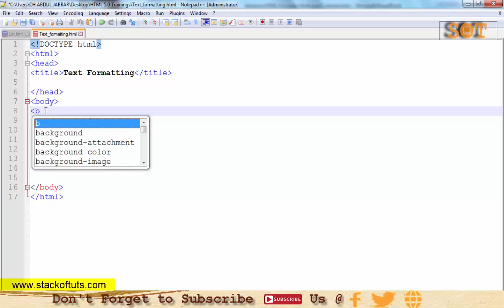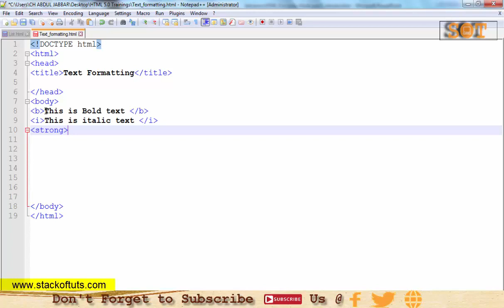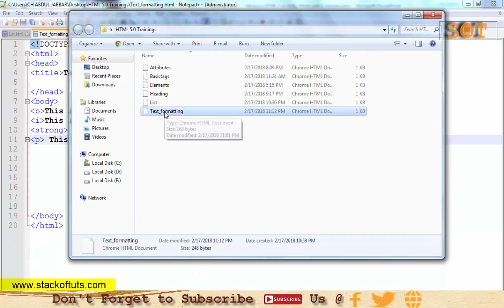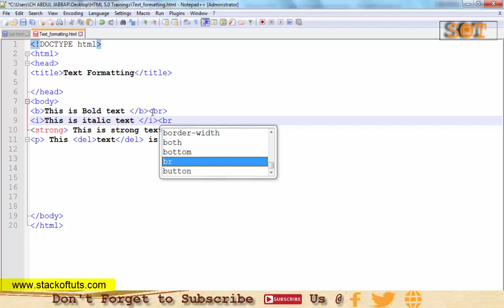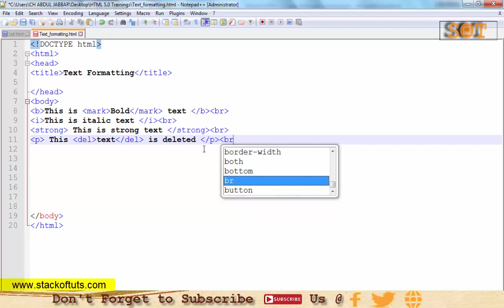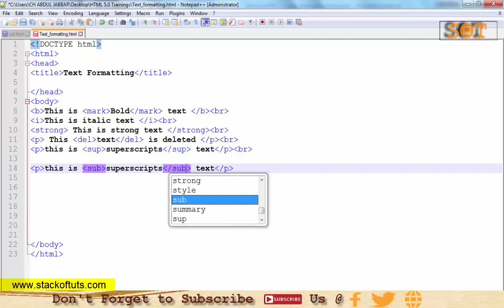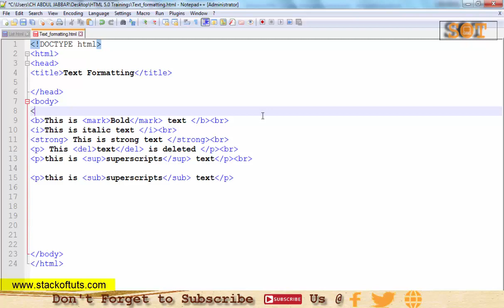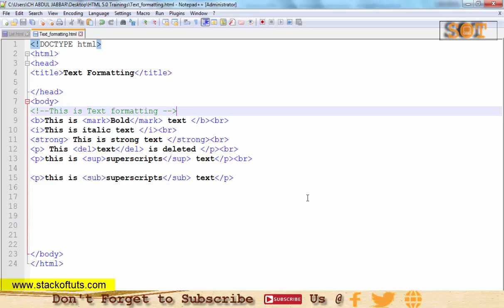HTML Text Formatting and Comments LEC 7 in Urdu/Hindi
HTML Text Formatting and Comments in HTML5.0 with written Article. You can also read my written Tutorials from my Website. Links are given below